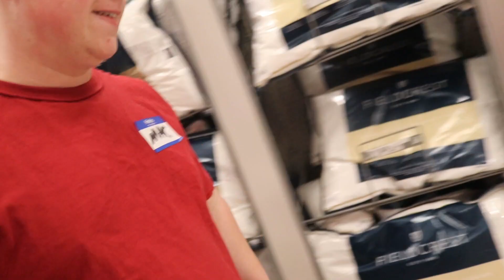TARGET EMPLOYEE PRANK// VLOG #29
I give you guys an idea of the ideas that are pitched to me. We go into target and goof off. And Jesse thinks i have some obsession with batman.

Hope everyone has a good week ;)

Byte-Tom_Bestt